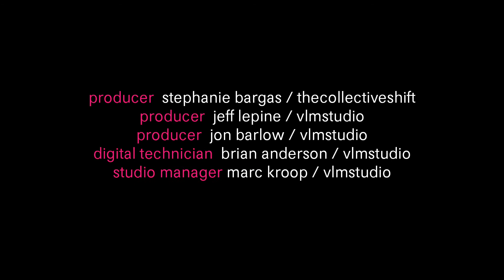björk : lionsong [surrounded]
vulnicura: - 2015 - lionsong [surrounded] - 06:51 - 3:1 + 16.9 aspect ratio. surrounded 5.1 avanced AAC-M4A lossy audio aspect ratio. enhanced HD 1080p aspect ratio. - björk: lionsong taken from the new album 'vulnicura'

the video was created in collaboration between björk, inez & vinoodh and visual effects production house framestore. framestore created two main effects in the stars and the glowing embers that surround björk, as well as enhancing the video’s other-worldliness by extending her legs to unnatural proportions. the exquisite coloring for the piece was done by tim masick of company 3, turning her into the exotic, red-toothed, bronze dancer.

video credits:

directed by: inez and vinoodh

lighting director: jodokus driessen

edited by: otto arsenault

executive producer: thecollectiveshift

stylist: mel ottenberg

hair: christiaan

make up: dick page

movement director: stephen galloway

producer: stephanie bargas / thecollectiveshift

producer: jeff lepine / vlmstudio

producer: jon barlow / vlmstudio

digital technician: brian anderson / vlmstudio

studio manager: marc kroop / vlmstudio

color by: tim masick / company3

vfx by: framestore

titles by: m/m (paris)